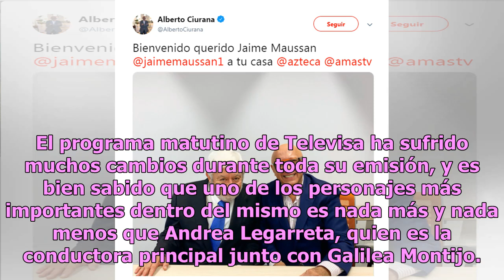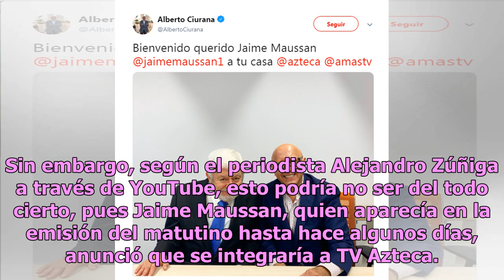Jaime Maussan: la intervención de Andrea Legarreta para echarlo de Hoy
El programa matutino de Televisa ha sufrido muchos cambios durante toda su emisión, y es bien sabido que uno de los personajes más importantes dentro del mismo es nada más y nada menos que Andrea Legarreta, quien es la conductora principal junto con Galilea Montijo. Desde hace meses se ha señalado a...